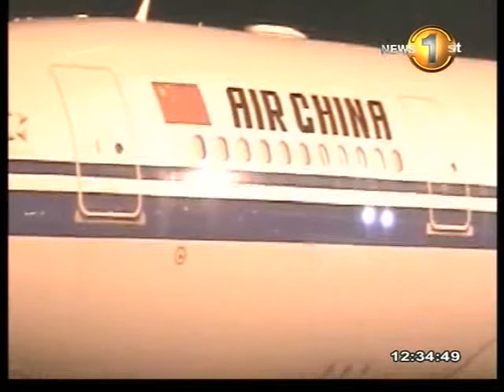NewsFirst_China's senior Communist Party Leader Liu Yunshan arrives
China's senior Communist Party Leader, a member of the Standing Committee of the Political Bureau of the CPC Central Committee and the Secretary of the Secretariat of the CPC Central Committee, Liu Yunshan arrives in the country